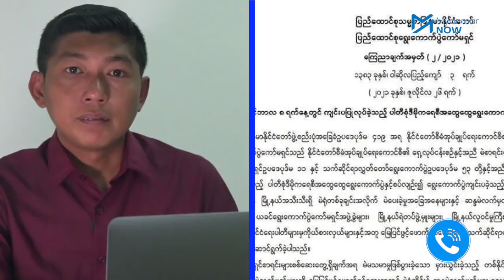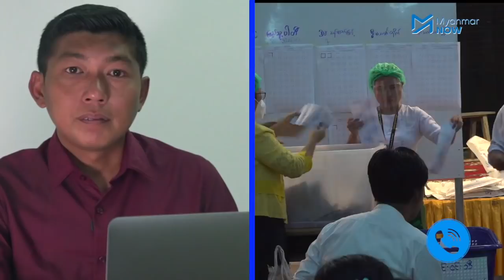ရွေးကောက်ပွဲရလဒ်ပယ်ဖျက်မှု ပြည်သူကို စော်ကားခြင်းဖြစ်ဟု NLD တုံ့ပြန်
တစ်နိုင်ငံလုံး ကိုဗစ်ကြောင့် အသည်းအသန်ဖြစ်နေချိန်တွင် အာဏာကို လက်နက်ဖြင့် သိမ်းယူထားသည့် စစ်ကောင်စီက ၎င်းတို့ အာဏာတည်မြဲရေးအတွက် ပြည်သူများတက်ကြွစွာမဲပေးခဲ့ကြသည့် ၂၀၂၀ နိုဝင်ဘာ ၈ ရွေးကောက်ပွဲရလဒ်ကို ပယ်ဖျက်ကြောင်း ဇူလိုင် ၂၆ ညပိုင်း၌ ကြေညာသည်။

၂၀၂၀ ရွေးကောက်ပွဲအနိုင်ရ အမျိုးသားဒီမိုကရေစီအဖွဲ့ချုပ်ပါတီ(NLD)၏ ဗဟိုအလုပ်အမှုဆောင် တစ်ဦးလည်းဖြစ်၊ အဆိုပါရွေးကောက်ပွဲရလဒ်ဖြင့်ဖွဲ့စည်းထားသည့် ပြည်ထောင်စုလွှတ်တော်ကိုယ်စားပြု ကော်မတီ (CRPH) ဥက္ကဌလည်းဖြစ်သည့် ဦးအောင်ကြည်ညွန့်ကို Myanmar Nowက ဆက်သွယ်မေးမြန်းထားပါသည်။